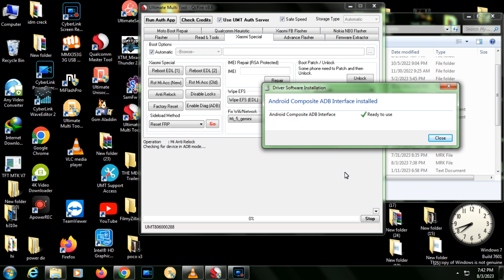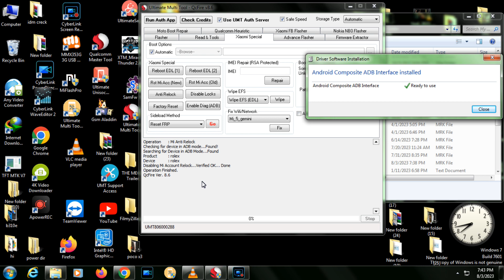Mi Anti Relock Solution 2023